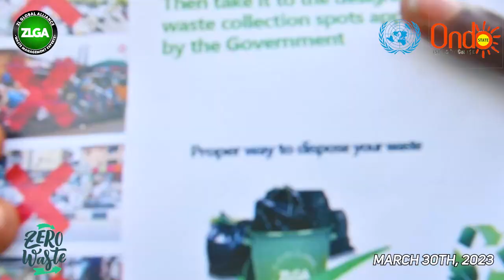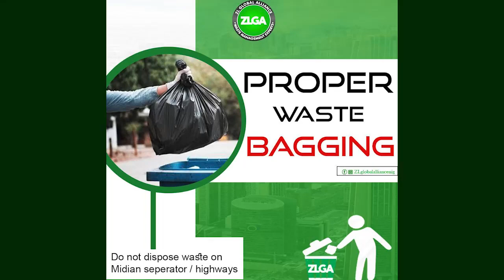ZLGA ZERO WASTE WALK 30 3 23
In following up with standard international Practices, ZLGA went all out on the 30th of March 2023 in commemoration with the United Nations maiden Zero waste Day. We evacuated waste along the commercial routes of Akure city, while educating the people on the importance of proper waste disposal and having lots of fun doing it.
At ZLGA we